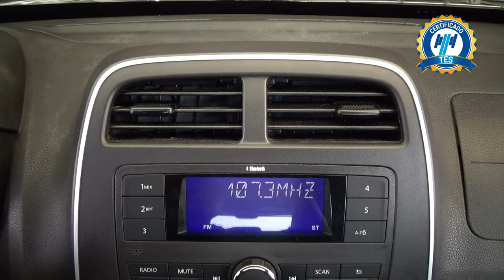Renault / Kwid / 2022 - 27298